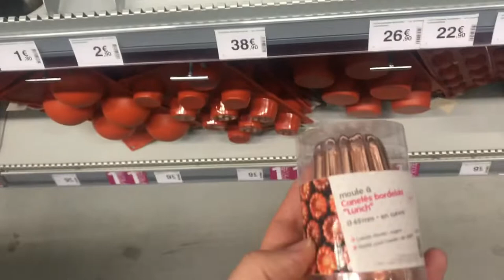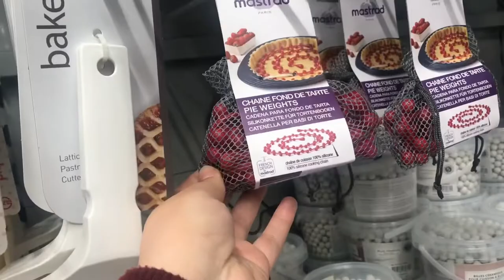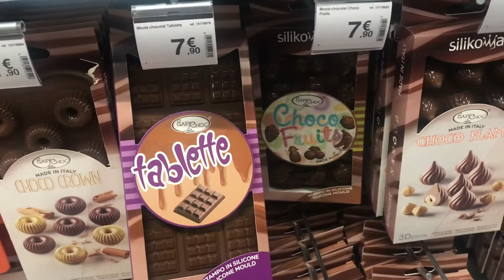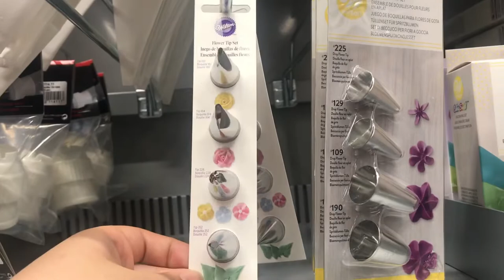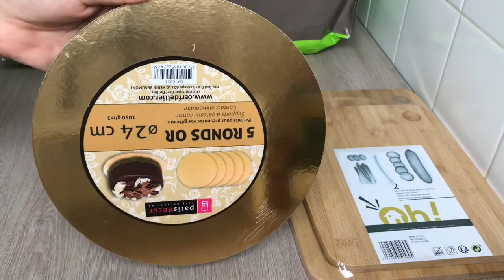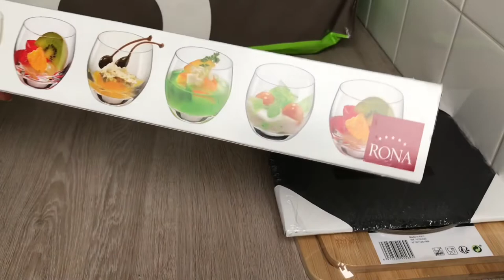مشترياتي للكوزينة و الحمام درت هميزات من زوديو zôdio